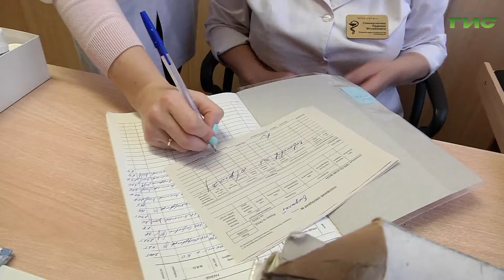Самарцы с подтвержденной коронавирусной инфекцией могут получить лекарства, не выходя из квартиры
За сутки в Самарской области зарегистрировали еще 216 случаев заболевания новой коронавирусной инфекцией. Число заболевших в регионе достигло 19 294. Самарцы с подтвержденной коронавирусной инфекцией могут получить лекарства, не выходя из квартиры. В регионе с 5 ноября реализуется программа по обеспечению амбулаторных пациентов необходимыми препаратами. Все это - за счет государства. Более 20 пациентов 15 городской поликлиники уже получили медикаменты. Как происходит процесс, расскажет Светлана Кудрявцева.